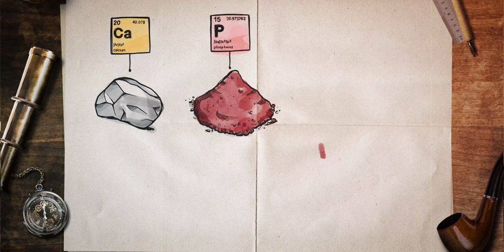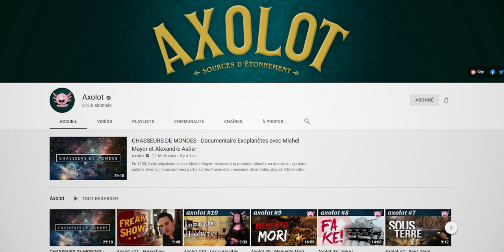Le mystère enfin résolu de l’île de Pâques ? - Cabinet Curiouz 4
L'Equipe du Cabinet Curiouz
Production : Sherlock's Mind
Interprétation et Co-Ecriture : Fabien Olicard
Co-Ecriture : Laura Demmerlé
Images/Montage : Loïc Lagarde et Denis Triqueneaux
Générique : Denis Triqueneaux
Equipe de production : Fanny Nahajczuk
Dessins/Graphisme : Thurb
Ingénieure du son : Laure Bretillon
Guest : Patrick Baud